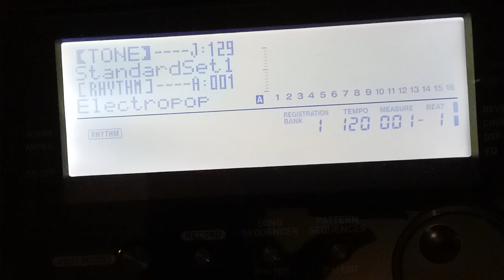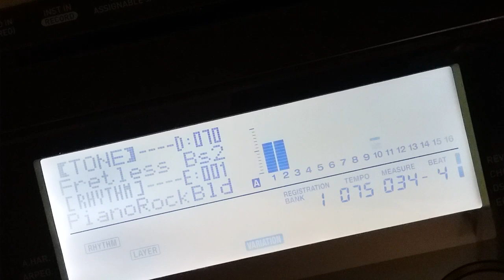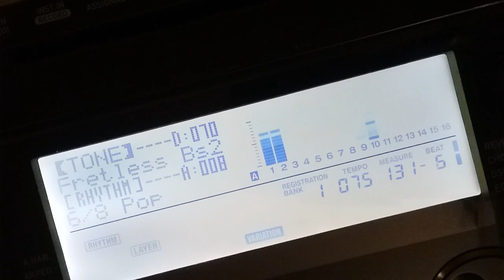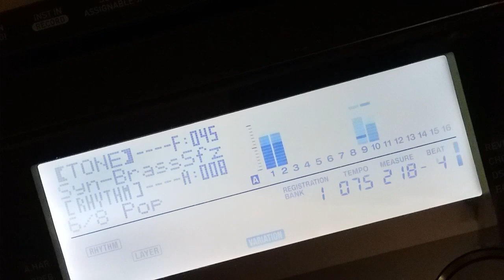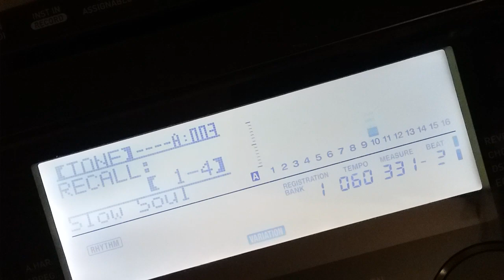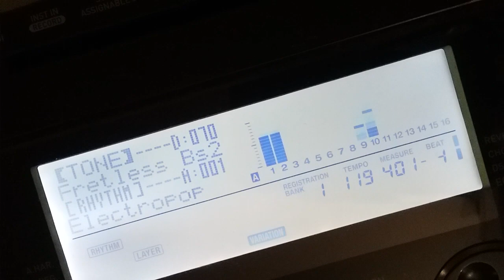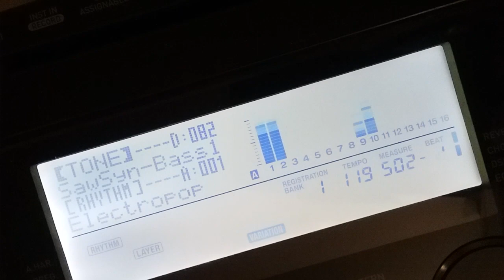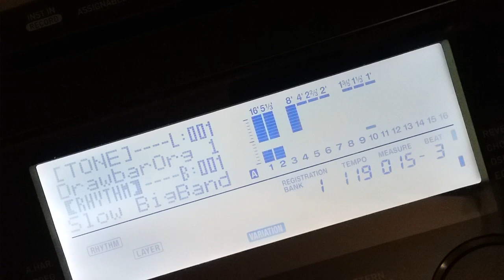Thursday evening piano playing ctk7200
playing some casio